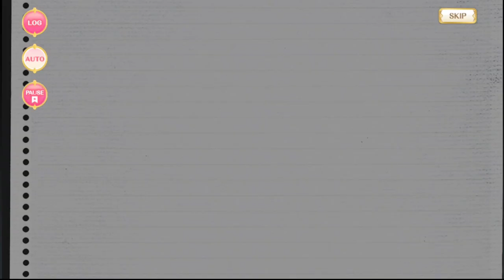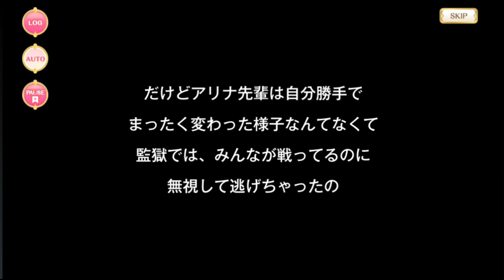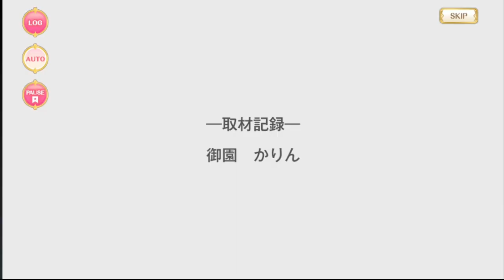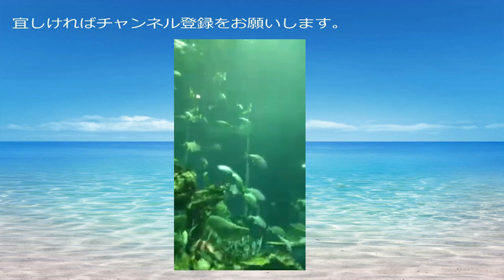【マギアレコード】第6章 薄氷のレゾンデートル（中編Ａ）【ストーリー】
※前、中Ａ、中Ｂ、中Ｃ、後編の５パート構成となります。
※中Bは4/2に公開予定です。